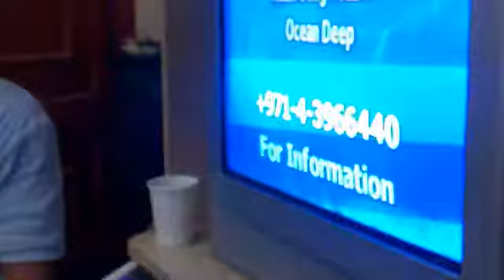Rondo's bday.mp4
rondo boston celtics